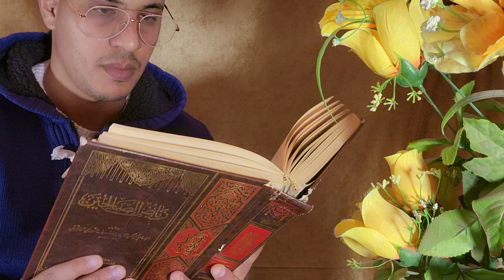فضائل وفوائد سورة البقرة مع قصص